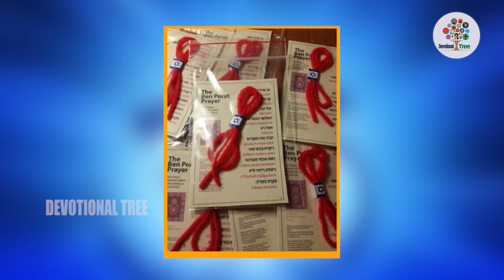Amazing facts Behind Indian Traditions & Culture - Hinduism Facts || Devotional Tree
Amazing facts Behind Indian Traditions & Culture - Hinduism Facts.